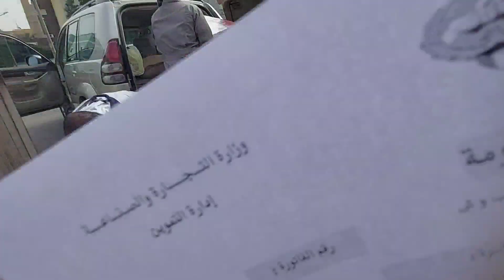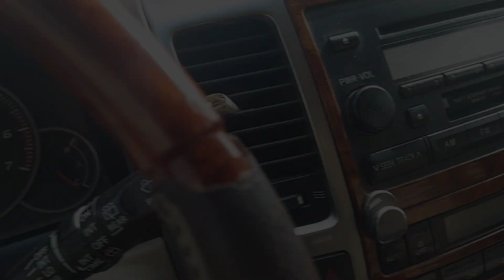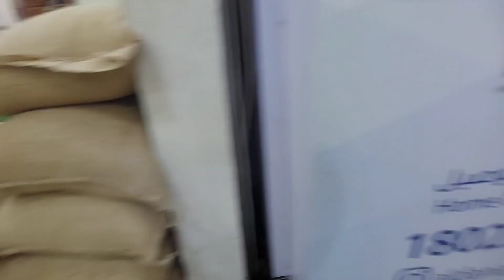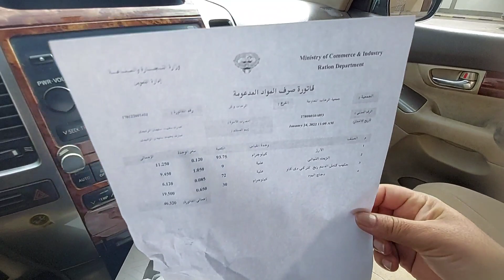Kuwait Me Sabhi Driver Ko Yah Kaam Karna Padta Hai || कुवैत आ रहे हो तो यह कम सब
Hello 👋Friends
I am Abid Ashraf  Welcome to our youtube channal 💞 Mr.AS VLOGS 💞

About this video